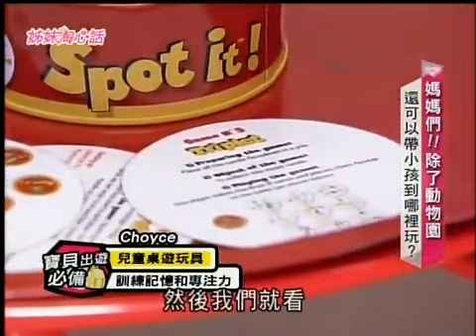姐妹淘心話 媽媽能帶小孩去哪玩（精華集錦）